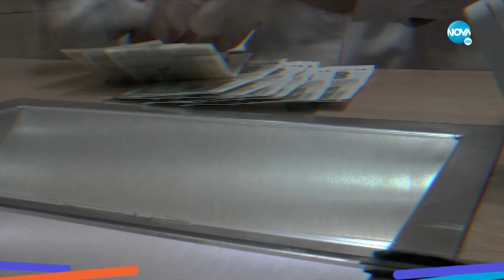Пресечна точка (12.11.2021)